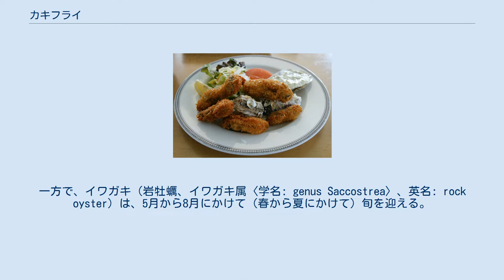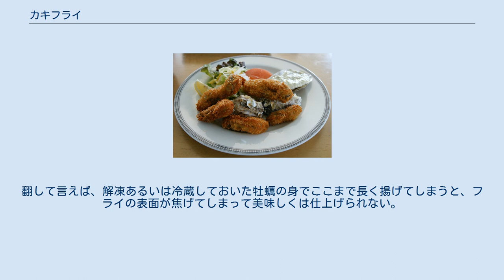カキフライ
牡蠣フライ 茶色いのが牡蠣フライ。
レモン（ 一片（ひとかけ））、キャベツの繊切、タルタルソースが添えられている。
 牡蠣フライ（表記揺れ: かきフライ、カキフライ）とは、牡蠣（かき）を主たる食材としたフライ。
洋食（日本生まれの西洋風料理）の一種であり、日本の揚げ物料理の一種、貝料理の一種である。
 主にマガキ（真牡蠣、学名: Crassostrea gigas）が用いられ、初秋から初春にかけて（別資料では、晩秋から夏にかけて）が旬である。
一方で、イワガキ（岩牡蠣、イワガキ属〈学名: genus Saccostrea〉、英名: rock oyster）は、5月から8月にかけて（春から夏にかけて）旬を迎える。
そのため、日本では年間を通して食べることができる。
 牡蠣フライが初めて作られた時期については諸説あってはっきりしないが、比較的有力な情報として以下の2つがある。
 一つには、日刊新聞『時事新報』の家庭向けレシピ欄である『何にしよう子（ね）』の1893年（明治26年）10月6日付け記事であり、ここには、メリケン粉、玉子、パン粉を使った牡蠣フライの作り方がすでに掲載されている。
今一つには、1895年（明治28年）に創業した東京・銀座の洋食店「煉瓦亭」であって、豚カツを始めとする数多くの揚げ物料理を考案して普及させているこの店で、1901年（明治34年）ごろに牡蠣フライもメニューに入っている。
 牡蠣フライは登場以来長らく洋食店だけのメニューであったが、やがて一般家庭にも普及してゆき、日本の家庭料理のメニューにも加わった。
また、牡蠣フライ定食などの形で和食店や喫茶店で供されることも多くなっていった。
日本で大衆食堂が大きく普及したのは、第一には大正時代に起きた関東大震災の後の災害復興期であり、第二には昭和中期における、第二次世界大戦の戦後復興期であるから、牡蠣フライもこれらの時期のいずれかをきっかけにして大衆化した可能性がある。
 なお、西洋の場合、古代ローマにおいて牡蠣は生食（せいしょく）するものであり、この食文化を引き継ぐ形で世界中に拡散している欧米文化圏（フランスを中心に、イタリア、アメリカ、オーストラリアなども含む。）でも、牡蠣は生食するものであって、フライで供する料理は見当たらない。
 牡蠣フライ料理の盛り付け例 ここでは、牡蠣の貝殻がタルタルソースの容器として使われている。
 一般に、以下のような手順で調理される。
 カラリとした食感に仕上がるために、粗めに挽いた小麦粉を薄力粉に替えて使う場合がある。
また、溶き卵に牛乳を混ぜる例もある。
熱むらや身の縮みや旨みの流出を防ぐため、衣は厚く俵形に成形するのが一般的である。
 レモンの櫛形切（くしがたぎり）を添え、搾り汁を少し掛けて食べることが多い（■右列に画像あり）。
タルタルソースを掛けて食べる（■右列に画像あり）のが一般的であるが、ウスターソース（中濃ソース）を奨めるレシピ紹介者もいる。
そのほか、醤油、トマトケチャップ、ポン酢、マヨネーズ、タバスコなども、好みによっては使用される。
付け合わせとしては、キャベツの繊切（■右上に画像あり）が伝統的で最も一般的。
 Clip カレーのトッピング具材としての牡蠣フライとチーズと組み合わせ例 Clip 浦村かきドッグ 牡蠣フライにもう一つ手を加え料理もある。
 牡蠣フライ丼（かきフライどん）/ カキフライ丼は、カツ丼のように玉葱（たまねぎ）など他の具材と牡蠣フライを割下で煮た後、鶏卵で綴じ、ご飯の上に載せた料理である。
鎌倉丼は、鎌倉市内の特定地域のご当地料理であるが、ここでは牡蠣フライ丼もバリエーションの一つになっている。
 また、牡蠣フライが他の料理の具材になっているケースもある。
 カレーの場合、カツカレーのカツと同様、牡蠣フライがトッピング具材として食されることがある（■右列に画像あり）。
愛知県では、あんかけスパゲッティのトッピング具材の一つにもなっている。
 三重県鳥羽市の与吉屋は、ご当地バーガーの「とばーがー」として、牡蠣フライを挟んだホットドッグ「浦村かきドッグ」を提供している（■右列に画像あり）。
 駅弁の具材としては、JR広島駅構内で販売されている「しゃもじかきめし」に牡蠣フライを添えているメニューがあるほか、洋風弁当に入れられる例もある。
 厚生労働省は、2013年（平成25年）10月6日に改正した「大量調理施設衛生管理マニュアル」で、加熱調理食品は、中心部が 75°Cで 1分以上（二枚貝など...